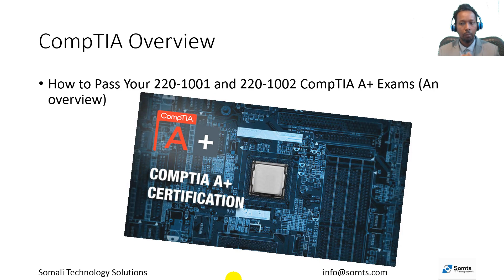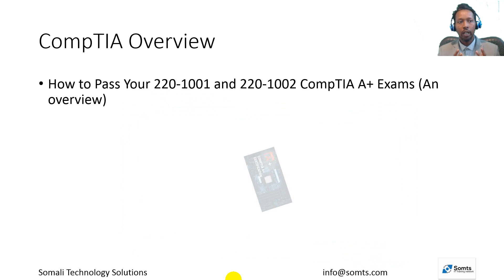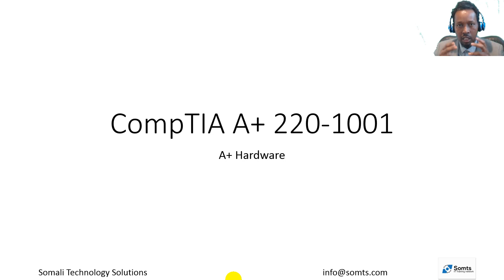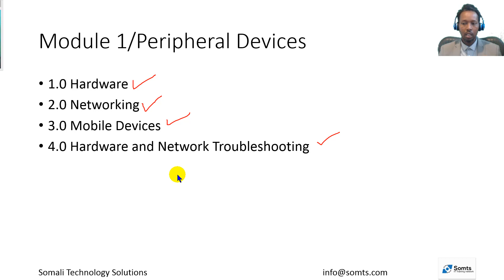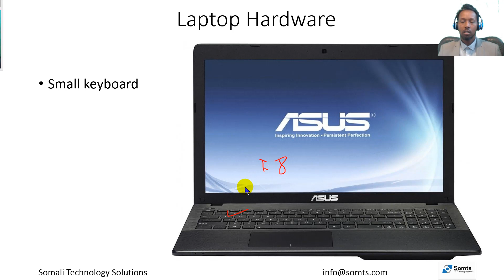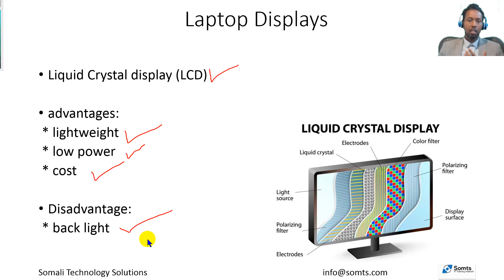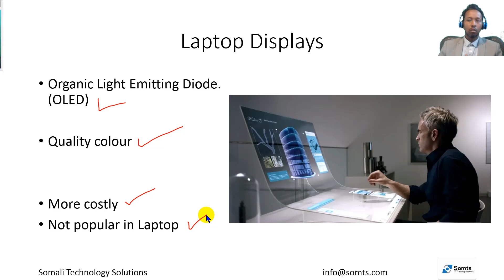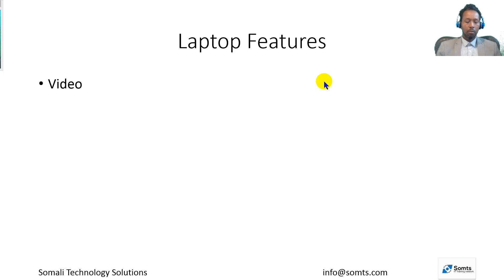Barashada IT Casharkii 1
Barashada IT afsomali
waxa loogu talagalay ciidii rabta inay ku shaqeeyaan IT technician

Hordhac:

Casharku wuxuu ku bilowday sharax guud oo ku saabsan IT-ga iyo muhiimada shahaadooyinka caanka ah sida A+ iyo Network+.
Shahaadada A+:

Waxaa lagu sharaxay aqoonta hardware iyo software, sida CPU, ROM, motherboard, iyo hard drive.
Waxaa sidoo kale laga hadlay barashada qalabka gelinta iyo soo saarka (input/output devices).
Shahaadooyinka Networking:

Waxaa si faahfaahsan looga hadlay shahaadooyinka sida A+, CCNA, CCNP, iyo CCIE, iyo sida ay ugu muhiimsan yihiin xirfadaha networking.
Tababar Gacmeed:

Casharku wuxuu dhiirrigeliyay ardayda inay ku dhaqmaan farsamada isku xirka qalabka iyo xalinta dhibaatooyinka.
Shaashadaha Kombuyuutarada:

Waxaa la sharaxay noocyada shaashadaha sida LCD iyo LED, iyo faa'iidooyinkooda sida tayada muuqaalka iyo badbaadinta tamarta.
Qalabka Gelinta iyo Soo Saarista:

Waxaa diiradda la saaray qalabka sida kiiboodhka, webcam-ka, iyo makarafoonka.
Shaqadooda iyo sida ay u fududeeyaan isticmaalka kombuyuutarka ayaa si wanaagsan loo sharaxay.
Gunaanad:

Casharka wuxuu ku dhammaaday dhiirrigelin ku aaddan barashada iyo tababar joogto ah si loo horumariyo xirfadaha IT-ga.